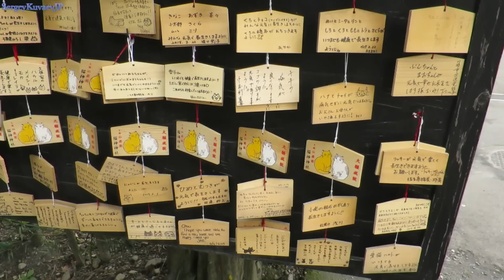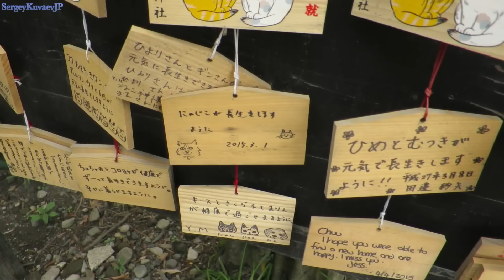Япония. Кошачий храм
Япония. Город Кагосима.

✔ Мои камеры
Canon EOS kiss x6i
Canon s120
✔ Монтаж